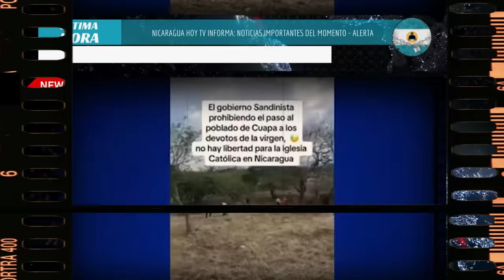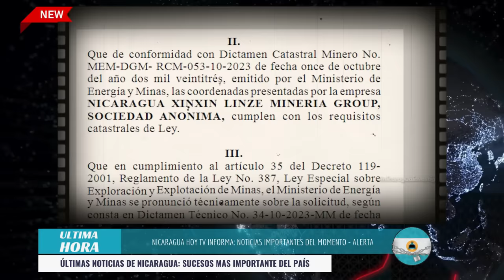🔴 Nicaragua 10 de mayo 2024, Ultimas Noticias de Nicaragua 10 de mayo 2024, DANIEL ORTEGA